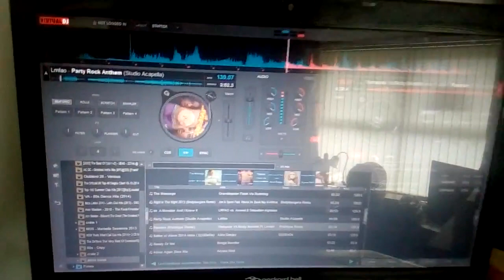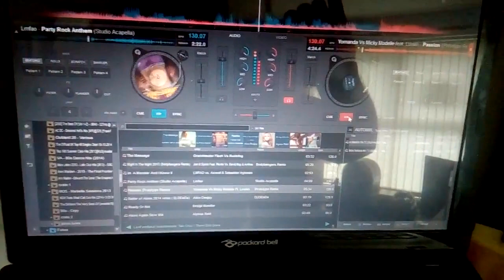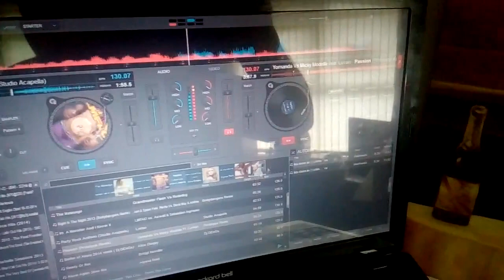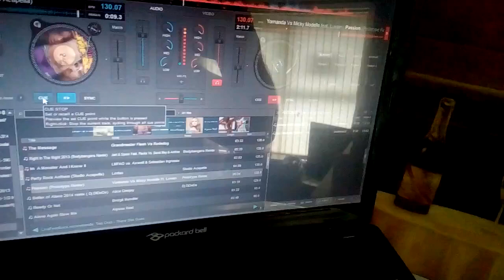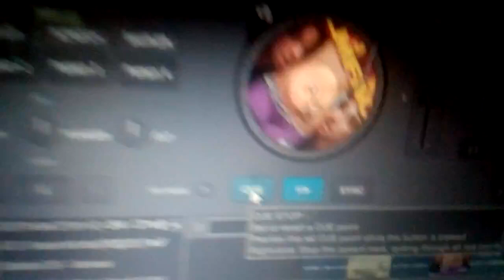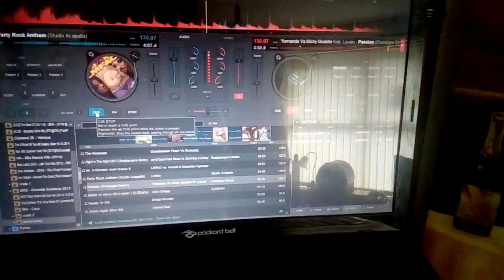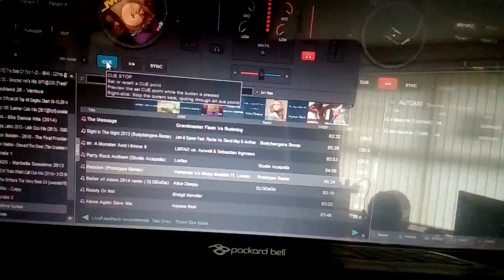1 February 2023